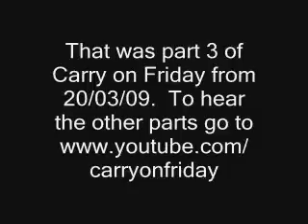Carry on Friday - 20/03/09 - Part 3 - GTFM 107.9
Part 3 of the thirty-third episode of Carry on Friday presented by Peter Sheward and Alan White. First broadcast live at 10pm on GTFM 107.9 and live on the internet Join the Facebook group!